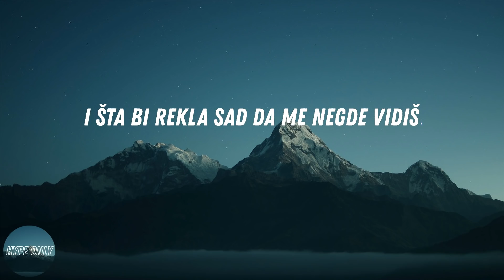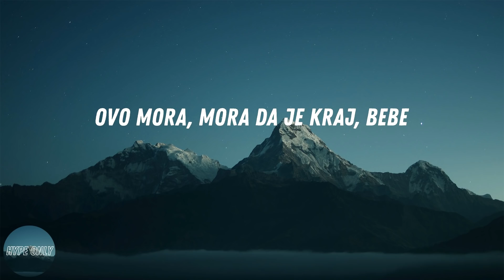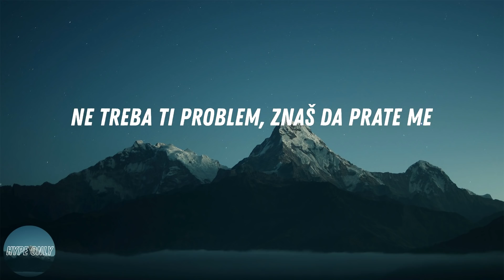Devito - Bebe (letra)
Listen to Bebe by Devito

letra:
Yeah, yeah, nisam taj, bebe
Kada ugase se svetla i te kamere
Znaš da nisam imô loše namere
Jednostavno znam da nisam za tebe
Ne treba ti problem, znaš da prate me
Bezuslovnu ljubav daješ za mene
A ja budala tražim tvoje zamene
Nisam, nisam više tvoj kralj, bebe
Ovo mora, mora da je kraj, bebe
I šta bi rekla sad da me negde vidiš
I da sediš pored mene, ja i dalje sam sâm
U sobi mi je mrak, sam se sebe stidim
Otkad si otišla, ja mrzim ovaj stan
I ja sam ludak što priča o moru
A ispred sebe vidim samo polje
Ja sam ludak što priča o tebi
A ispred sebe vidim, vidim samo drolje
Nekad ljubav prosto nije dovoljna
A seks je postao previše povoljan
Sledeći put se potrudi da me zadržiš
Ako nastaviš, potrudiću se da me zamrziš
Ne mogu da te razumem, ne mogu ljubav da platim
Ne mogu sad da umrem, ne mogu sve da vratim
Jer nisam ničiji, nisam ni svoj
Biću nekad opet tvoj, znaš mi broj